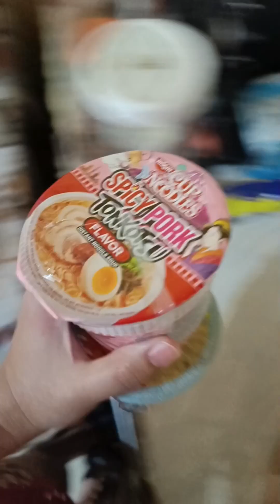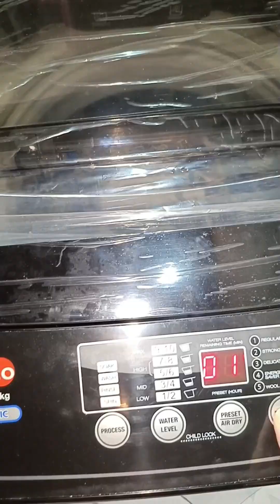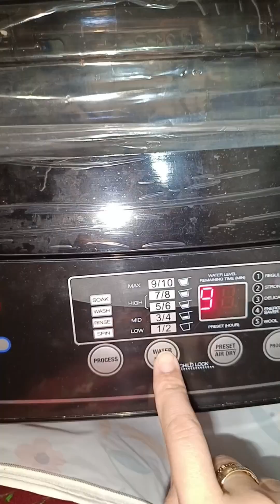Minivlog| Nalasheng kagabe Ang sarap mag inom 😂Friday ganap.